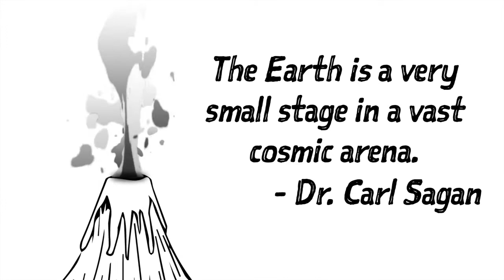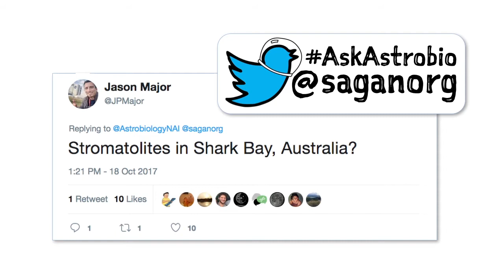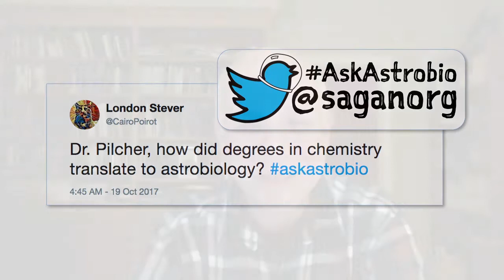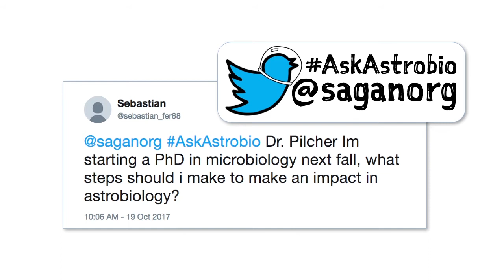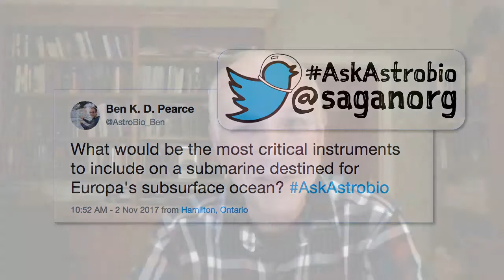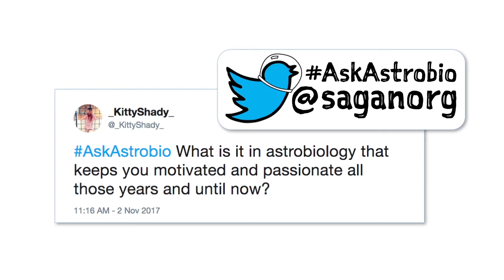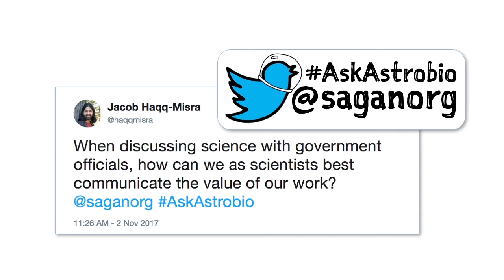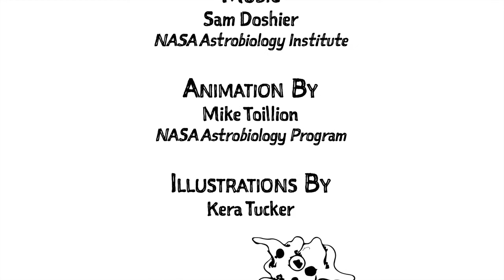Ask An Astrobiologist: Fostering an Astrobiology Community with Dr. Carl Pilcher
Once a month, SAGANet hosts a program called "Ask an Astrobiologist", where the public is invited to interact with a high-profile astrobiologist, who replies to twitter and chat questions live on video. Each session lasts about an hour.

Fostering an Astrobiology Community
Hosted by Dr. Sanjoy Som (Blue Marble Space Institute of Science)

Featured Guest: Dr. Carl Pilcher (NASA Astrobiology Institute)